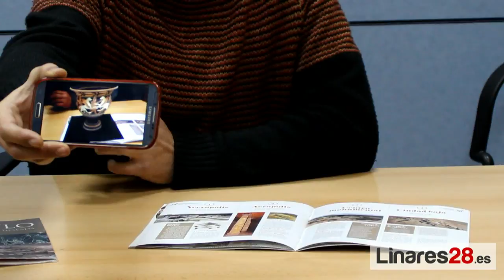20170117 Linares28, Turismo, Linares en Fitur 2017, Guia de Cástulo